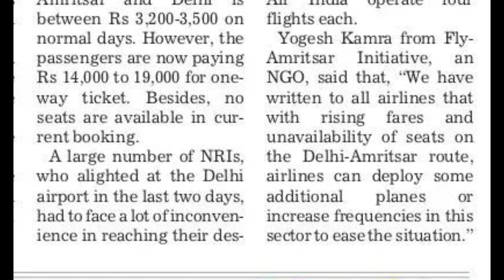ਅੰਮ੍ਰਿਤਸਰ Amritsar Airport ‘ਤੇ ਵੱਡੀ ਗਿਣਤੀ ‘ਚ ਪੁੱਜ ਰਹੇ ਹਨ ਯਾਤਰੀ, Huge Rush ਕੀ ਕਿਸਾਨ ਅੰਦੋਲਨ ਹੈ ਕਾਰਨ?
Huge rush st Sri Guru Ram Dass Jee International Airport Amritsar ਅੰਮ੍ਰਿਤਸਰ ਤੋਂ ਉਡਾਣਾਂ ਲਈ ਵੱਡੀ ਗਿਣਤੀ ਪੁੱਜ ਰਹੀ ਏਅਰਪੋਰਟ।